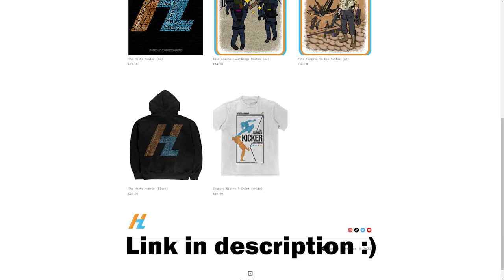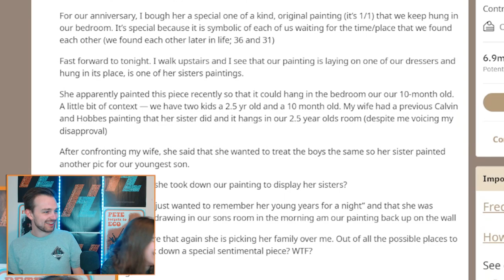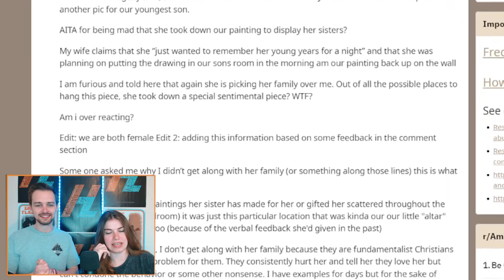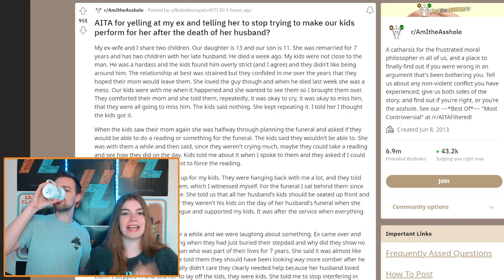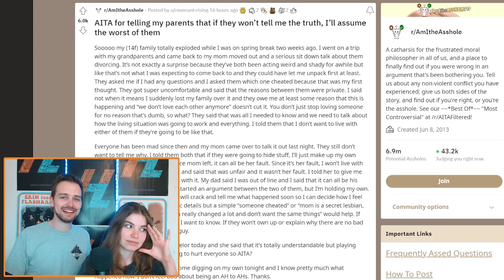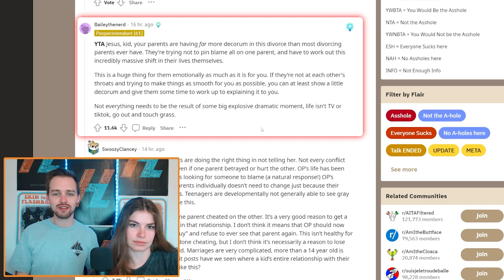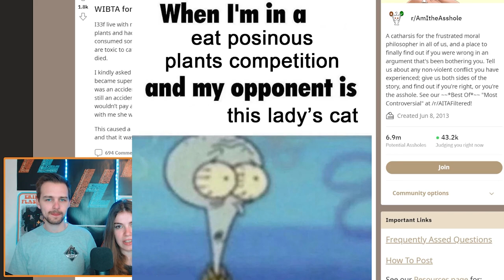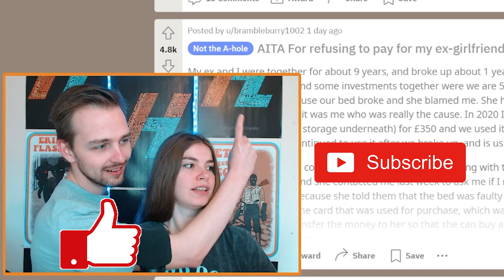Couples React: Reddit - r/AmITheAsshole (Ep. 1)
Hey there! This is a huge departure from my past videos, but I wanted to mix it up a lot so I recruited my gamer gf Erin to react to some reddit content with me :D This is the first video I've ever actually recorded outside of gaming and streaming, what a weird feeling. Anyway, enjoy!